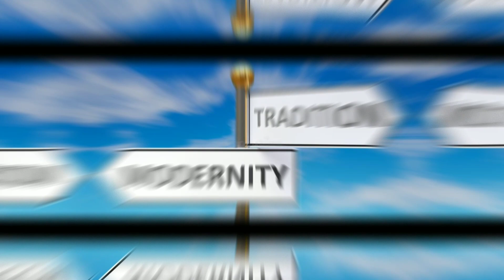Modernite Nedir / Kavramlar Serisi